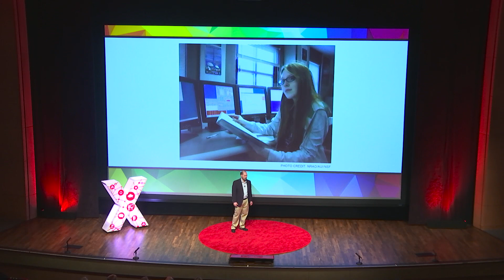Turn the Screen Around | Joseph South | TEDxElCajonSalon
Student empowerment via technology with Joseph South from the U.S. Department of Education, Educational Technology. For more information on this TED talk go

Joseph South is the Director of the Office of Educational Technology at the U.S. Department of Education.  Joseph provides leadership for transforming education through the power of technology and is part of the team that is realizing the President's ConnectED Initiative to bring high speed broadband, interactive devices, professional development for teachers and leaders, and high quality, low cost digital content to our nation's classrooms.

Joseph is responsible for developing national educational technology policy, supporting Future Ready educators, collaborating with other stakeholders to a nurture robust ecosystem of ed tech entrepreneurs and innovators, and increasing the use of openly licensed educational resources via the GoOpen campaign.